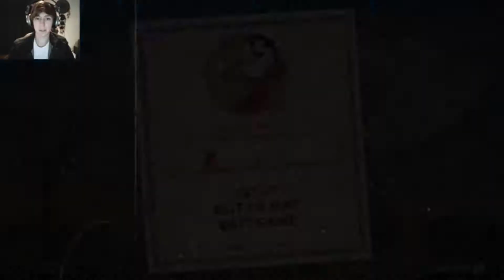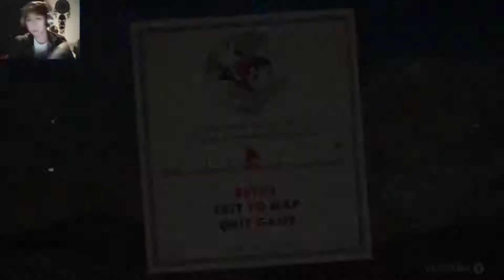Having Trouble In The Sky | Cuphead EP.2